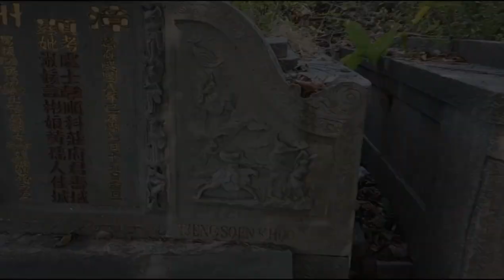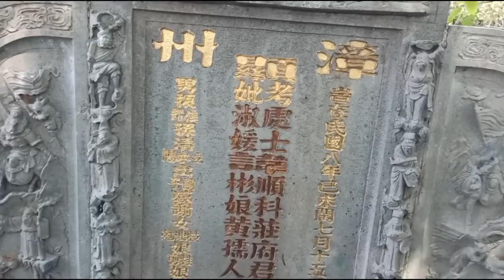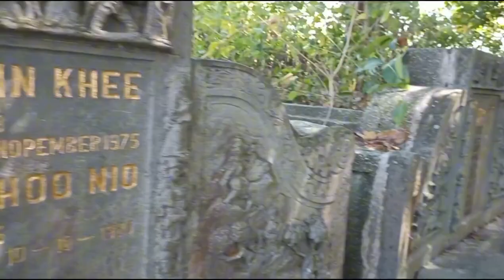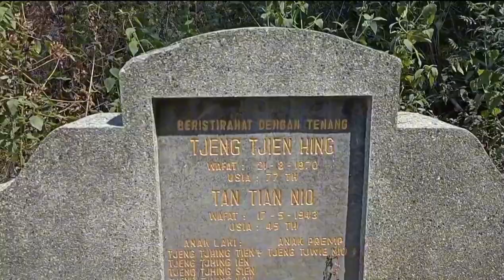Menelusuri Makam Cina Kuno Yang Tidak Bernama Alias Polos Los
Makam makam keturunan cina yang lebih dikenal dengan istilah tiong hoa memang banyak ditemukan didaerah indonesia termasuk di desa desa, dan sayang nya yang ada di desa banyak sekali makam makam cina yang tidak terawat dengan baik atau kurang perawatan ..hal ini disebabkan para keturunan atau ahli waris nya yang sudah tidak tinggal lagi di desa...mereka pada urban ke kota kota sehingga jarak mereka dengan makam leluhur mereka sangatlah jauh.